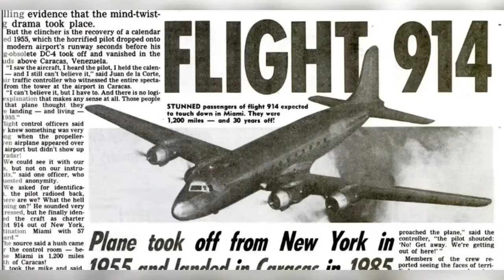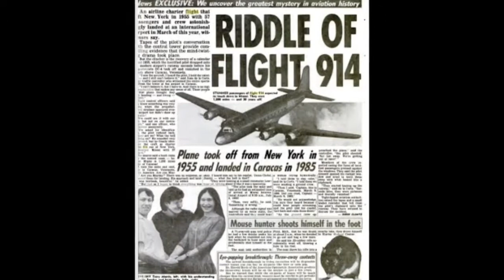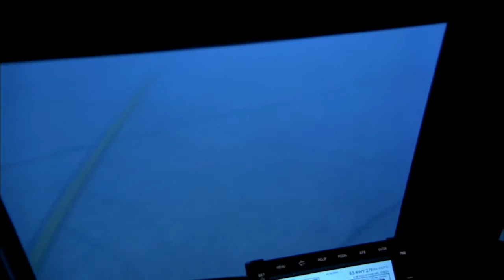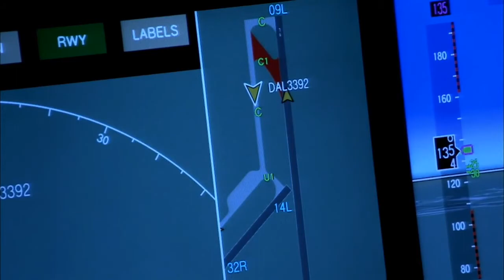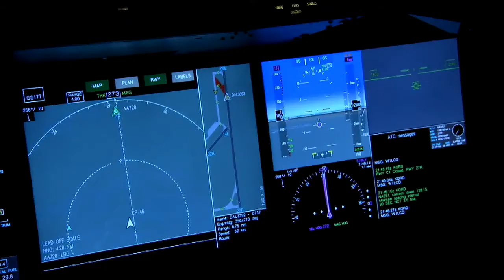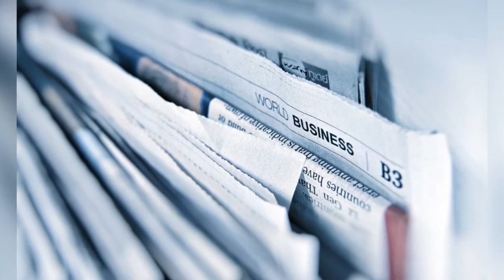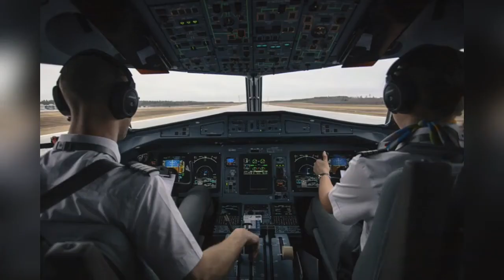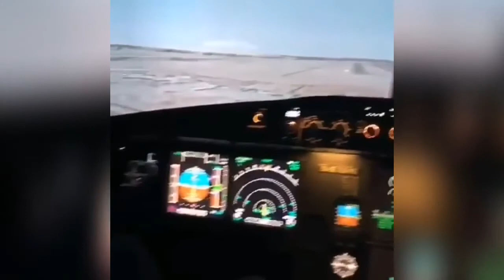A PLANE RETURNED AFTER 37 YEARS OF TIME TRAVEL - A TRUE STORY جہاز 37 سال کے سفر کے بعد واپس آیا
A PLANE RETURNED AFTER 37 YEARS OF TIME TRAVEL   A TRUE STORY
جہاز 37 سال کے سفر کے بعد واپس آیا